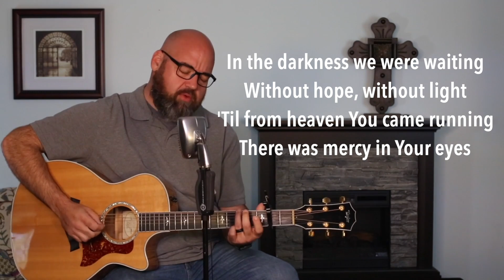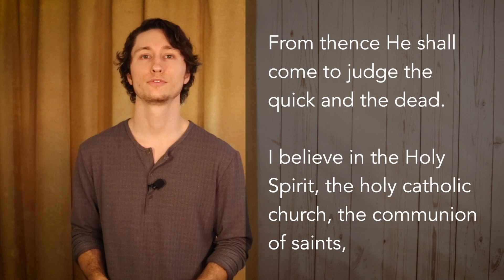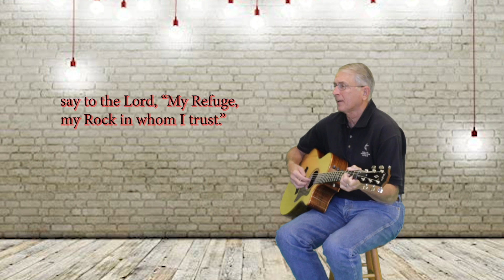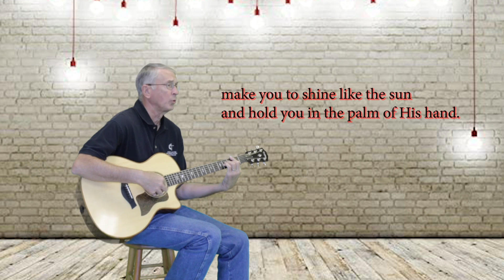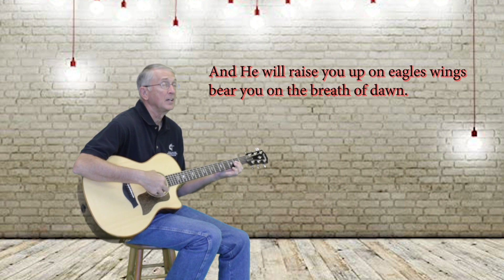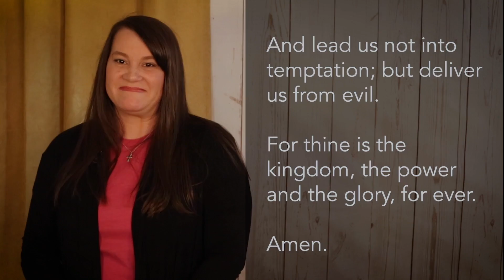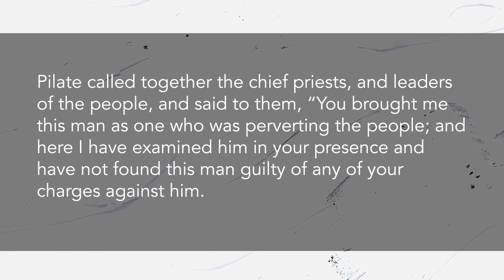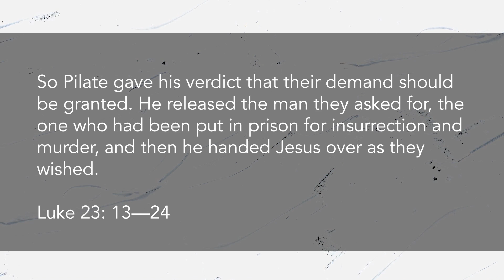Suffered under Pontius Pilate, was Crucified, Dead, and Buried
Sermon Series: I Believe - Week 4 - May 2, 2021

Luke 23:13-25
Jesus Sentenced to Death

13 Pilate then called together the chief priests, the leaders, and the people, 14 and said to them, “You brought me this man as one who was perverting the people; and here I have examined him in your presence and have not found this man guilty of any of your charges against him. 15 Neither has Herod, for he sent him back to us. Indeed, he has done nothing to deserve death. 16 I will therefore have him flogged and release him.”[a]

18 Then they all shouted out together, “Away with this fellow! Release Barabbas for us!” 19 (This was a man who had been put in prison for an insurrection that had taken place in the city, and for murder.) 20 Pilate, wanting to release Jesus, addressed them again; 21 but they kept shouting, “Crucify, crucify him!” 22 A third time he said to them, “Why, what evil has he done? I have found in him no ground for the sentence of death; I will therefore have him flogged and then release him.” 23 But they kept urgently demanding with loud shouts that he should be crucified; and their voices prevailed. 24 So Pilate gave his verdict that their demand should be granted. 25 He released the man they asked for, the one who had been put in prison for insurrection and murder, and he handed Jesus over as they wished.